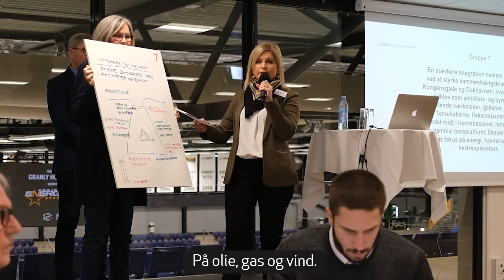Janni Baslund Dam - Esbjergs fremtid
Til workshoppen d. 26.02.22 blev der livligt diskuteret, hvilken retning Esbjerg skal gå. Bæredygtig og levende by eller Oplevelses- og kulturby.
Janni Baslund Dam var ikke i tvivl!